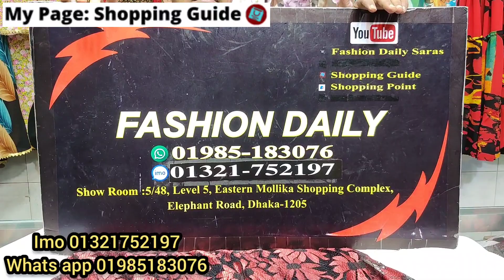Most requested Falgun/valentine special ready saree collection 2023